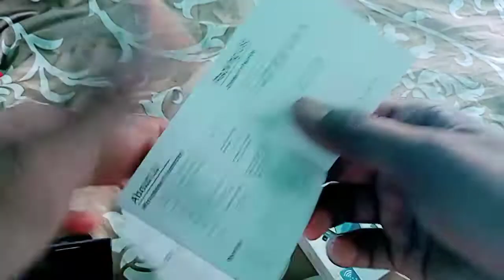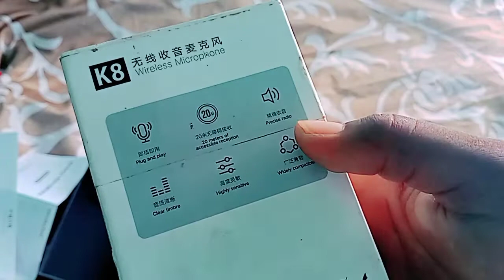WIRELESS MIC 🎤 FOR YOUTUBER BEST 👍QUALITY एक मात्र माइक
WIRELESS MIC WITH TRANSMITER AND RECEVER FOR I PHONE 📱ANDROID C TYPE
MIC UNBOXING
MIC FOR YOUTUBER, MIC FOR शॉर्ट VIDEO 🎥
सबसे अच्छा माइक बेस्ट कुवालिटी
  HI FREND MAI ES VIDEO ME MIC DIKHAYA HAI AUR SABSE JYADA PASAND HAI LOGO KO
THANKS❤🙏